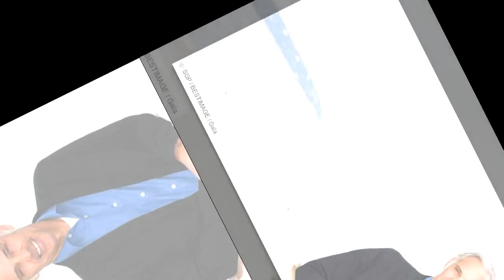“Au delà de la célébrité de nos parents…” Paul Belmondo évoque ses liens avec David Hallyday